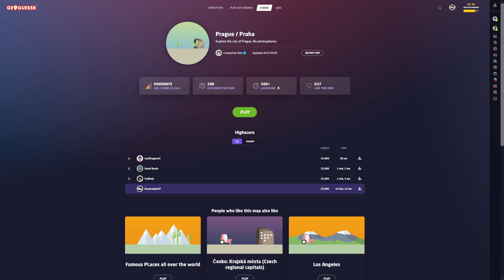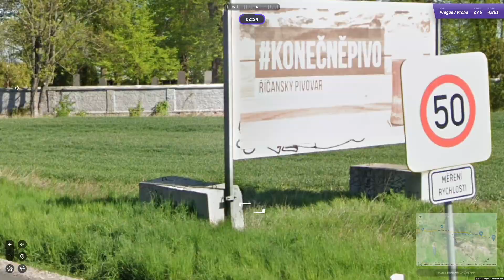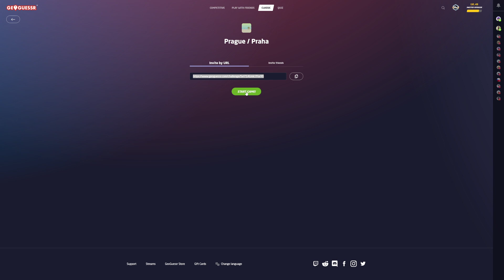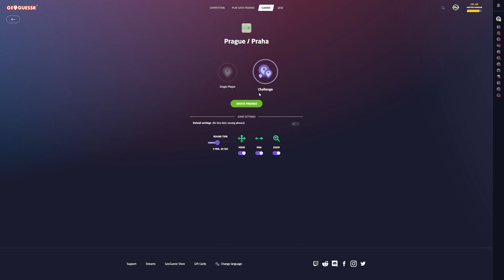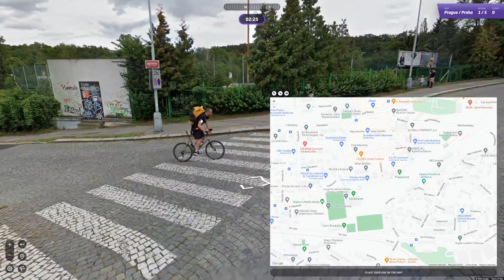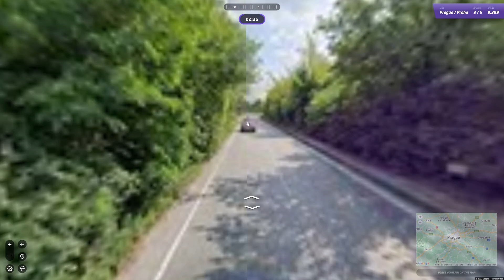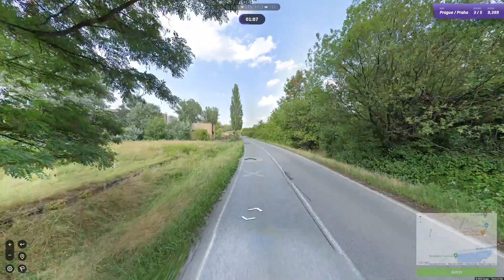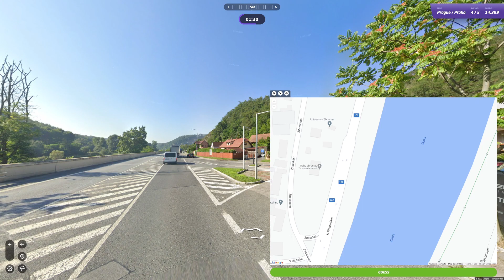Geoguessr - 3× Prague / Praha #1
Zahrajte si tři dnešní hry proti mému skóre. Klikněte na odkazy níže - stačí jen registrace na Geoguessru. Hrajte, ještě než si video pustíte, ať je to fér. Nic nemůžete vyhrát, tak proč podvádět. ;-)

Obsah dílu:
0:00 - Uvítání
3:32 - 1. hra
12:28 - 2. hra
25:01 - 3. hra